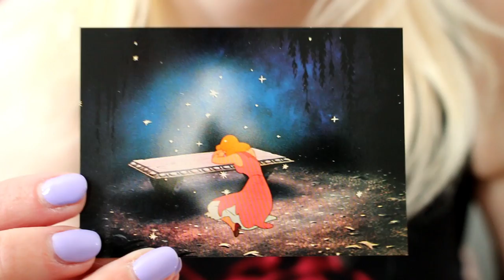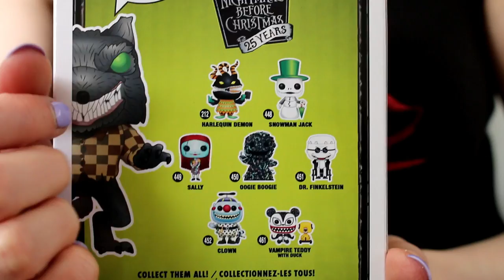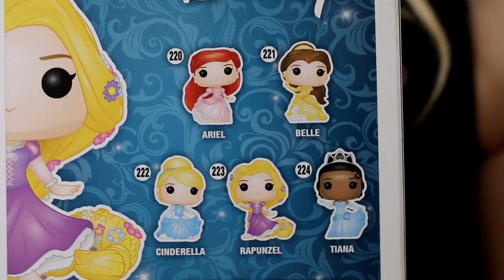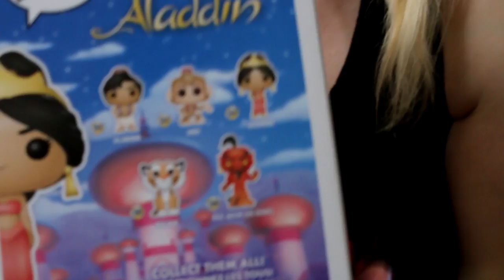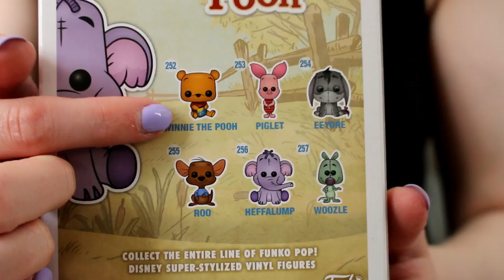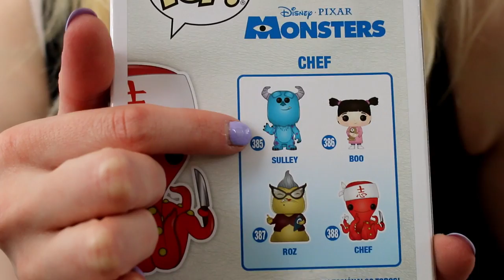Disney Mystery Funko Pop Haul from my Husband!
Welcome, Mouseketeers! Watch this Disney mystery Funko Pop unboxing video if you love all things Disney! My husband picked up five Disney themed Funko Pops as a surprise! Enjoy!